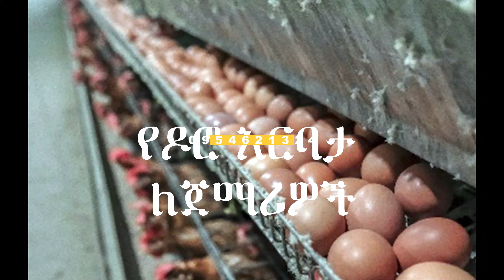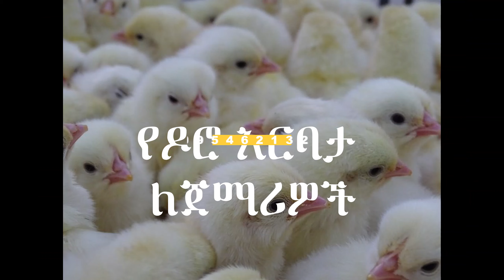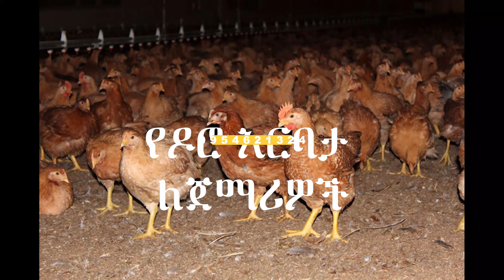የጫጬቶች አስተዳደግ ሙሉ ስራ ሙሉ መረጃ የጫጬቶችን ሞት እንዴት መቀነስ ይቻላል ?ጫጬት የት ይገኛል?